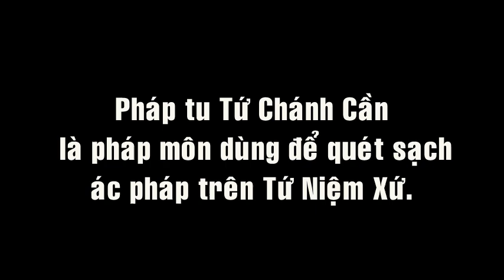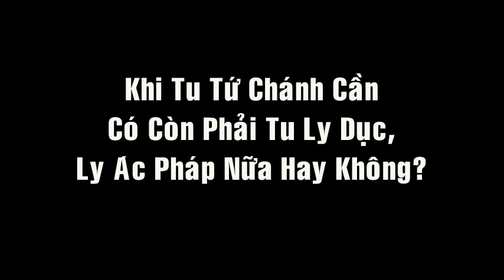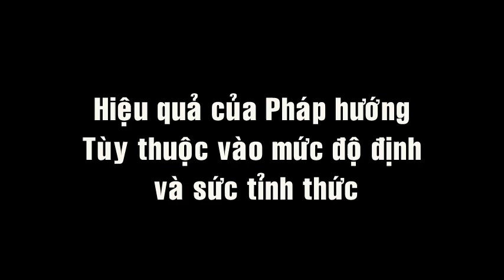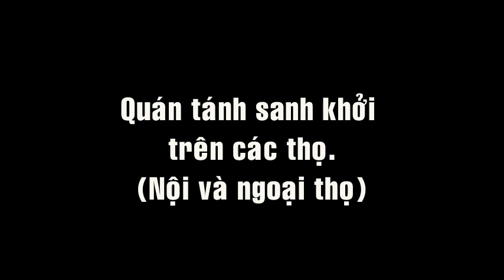Pháp Hành 18: Tứ Chánh Cần quét sạch ác pháp trên Tứ Niệm Xứ - Trưởng lão Thích Thông Lạc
01:00 Pháp tu Tứ chánh Cần là pháp môn dùng để quét sạch ác pháp trên Tứ Niệm Xứ
04:33 Khi tu Tứ chánh cần có còn phải tu ly dục, ly ác pháp nữa không?
09:09 Tiếp tục học Tứ Niệm Xứ
14:13 Hiệu quả của Pháp hướng (cách đẩy lui cảm thọ)
20:11 Giảng dạy kinh Tứ Niệm Xứ: Quán thọ Trên thọ
30:11 Quán tánh sanh khởi trên các thọ
37:24 Quán tâm trên tâm
33:52 Quán pháp trên pháp